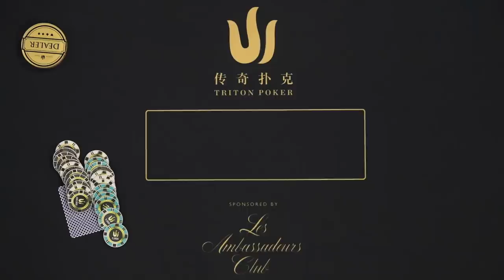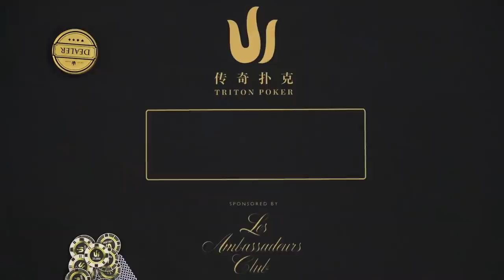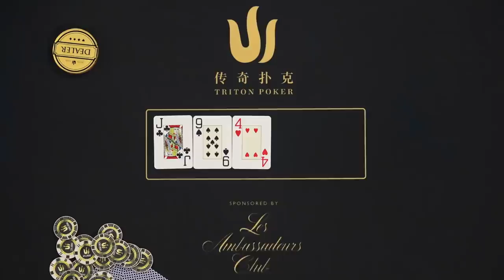Triton Million Ep 9 - The Biggest Poker Tournament in History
🔱 Episode 9!

Back in 2019, 54 participants battled in the biggest poker tournament in history, the Triton Million - A Helping Hand for Charity.

The buy-in to enter was a massive £1,050,000, with the winner receiving a nice £19,000,000 payout.

Previously only available on sports channels worldwide, viewers can now enjoy all 10 episodes of the prestigious event on the Triton Poker YouTube channel alongside poker legend Daniel Negreanu and TV personality Ali Nejad as your commentators.

📅 Event: Triton Million for Charity

for updates of our high stakes poker events and tournaments.

► Kraken is one of the most trusted crypto exchanges for the last 10 years.
Purchase 50+ cryptocurrencies in minutes. Get started with as little as $10. Earn up to 20% annually in additional rewards.

► Stake.com is a leading cryptocurrency gaming platform that has built partnerships with elite organisations including the UFC, Watford Football Club in the English Premier League, and now Triton. Stake has fantastic promotions and a community based approach for all of their players, so what are you waiting for? Join today at Stake.com!